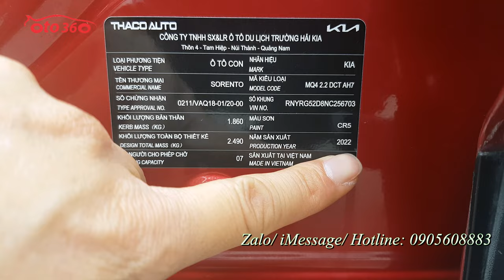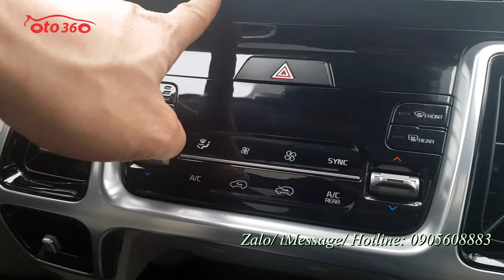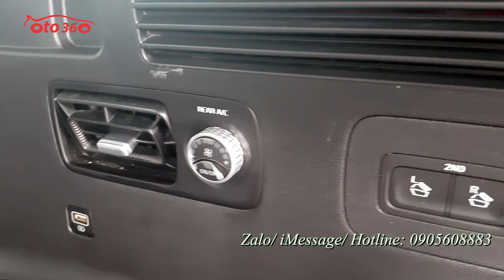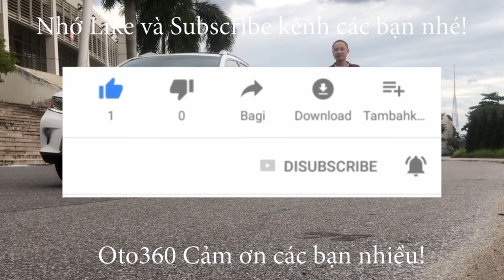Bán ngay chiếc xe Kia Sorento Signature AWD CRDi 2022 máy dầu bản cao cấp nhất biển Hà Nội, siêu lướ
Bán xe Kia Sorento 2.2 máy dầu CRDi AWD ( 2 cầu) bản Signature là bản cao cấp nhất 06 chỗ ngồi bản VIP dành cho doanh nhân. Xe sản xuất cuối năm 2022 đăng ký cuối năm 2022, đăng ký tên tư nhân, biển Hà Nội.
Xe được trang bị động cơ diesel Turbo Smartstream thông minh 2.2 lít kết hợp với hộp số tự động 8 cấp với 7 chế độ lái ( 4 chế độ lái đường trường và 3 chế độ lái địa hình) nên rất tiết kiệm nhiên liệu chỉ 5,3 lít dầu cho 100 km quãng đường kết hợp, nội thất da cao cấp, ghế chỉnh điện, ghế lái nhớ 2 vị trí, sấy ghế, thông gió ghế, điều hoà tự động 2 vùng độc lập, có cửa gió điều hoà cho hàng ghế thứ 3, sạc điện thoại không dây, các cổng sạc dây trang bị khắp nơi, vô lăng bọc da tích hợp các phím điều khiển, sang số thể thao trên vô lăng, sấy vô lăng, kiểm soát hành trình, ga tự động (Cruicontro), HUD hiển thị tốc độ trên kính lái, cảnh báo chệch làn đường, chế độ giữ làn đường, màn hình giải trí đa phương tiện 10,25 engh, kết nối Carplay không dây, camera 360, GPS, hệ thống âm thanh cao cấp loa Bose, cảm biến quanh xe, cửa nóc, cửa sổ trời toàn cảnh panorama, hệ thống đèn full led auto, hệ thống gạt mưa trước sau đều Auto, lazang đúc R19 với dàn lốp Micheline premacy 4 nguyên bản theo xe.